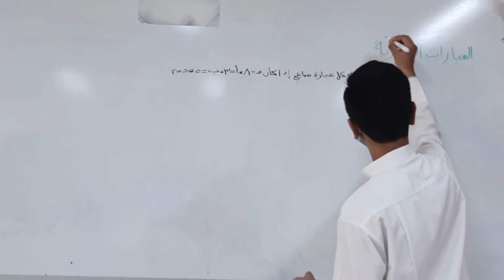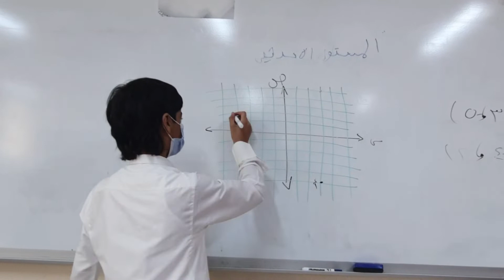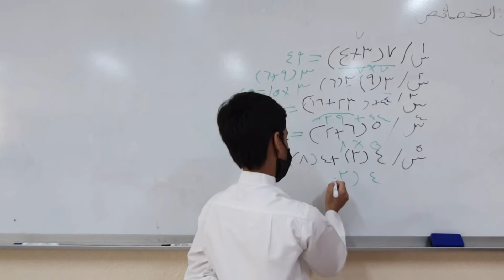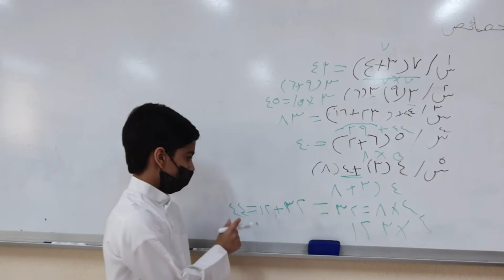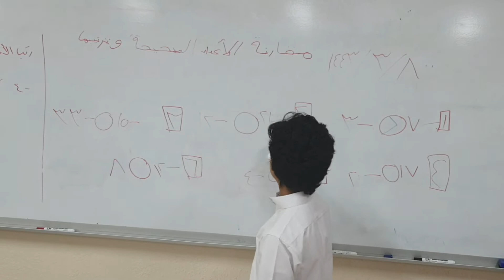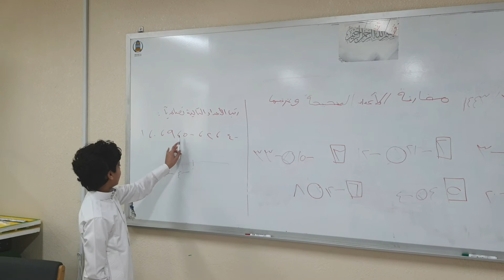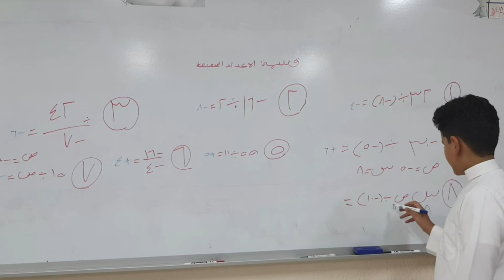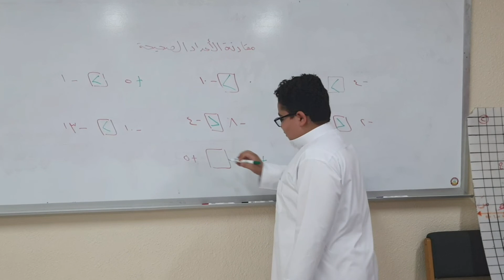إستراتيجية المعلم الصغير لطلاب مدرسة فخر الدين الرازي 1443هجري | رياضيات الصف الأول متوسط